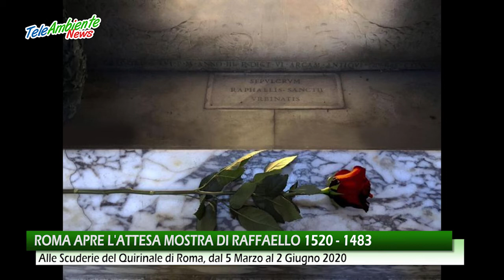Roma, apre l'attesa mostra di Raffaello 1520-1483